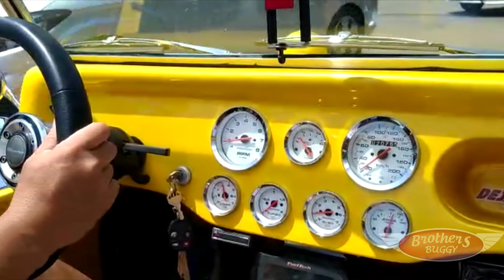CINEMATECA BRASILEIRA | ENCONTRO ANTIGOS VETERAN CAR CLUBE DO BRASIL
Encontro de Antigos que acontece todo 2º domingo do mês na Cinemateca Brasileira no Largo Senador Raul Cardoso, 207 - Vila Clementino - São Paulo, pelo Veteran Car Clube do Brasil. Sensacional o nível dos veículos frequentadores de propriedade em sua maioria de tradicionais colecionadores de antigos.
Também na Cinemateca, acontecia o Sparkling Festival 2ª Edição Especial, onde entusiastas de uma taça gelada de espumante ou de vinhos leves e refrescantes para os dias quentes de verão tiveram alguns motivos para visitar a Cinemateca Brasileira, neste domingo, 8 de março. Evento que reúne Vinhos, Gastronomia, Música e Arte. Atrações: Talks com especialistas, feira criativa, feira gastronômica, show de Jazz e Blues, Dj e Programação especial do Dia das Mulheres.